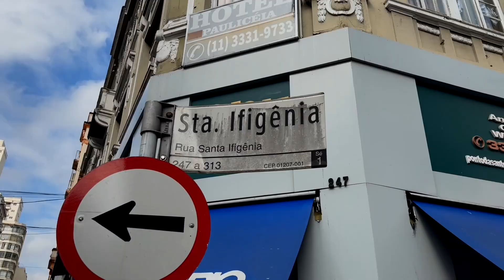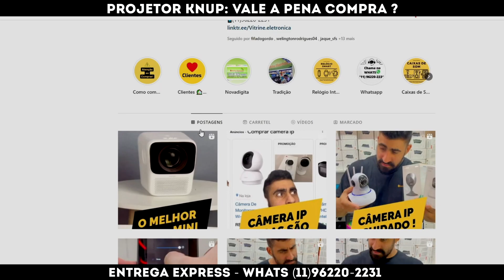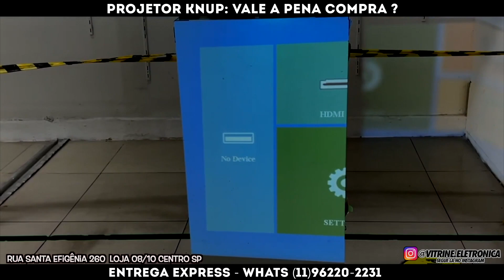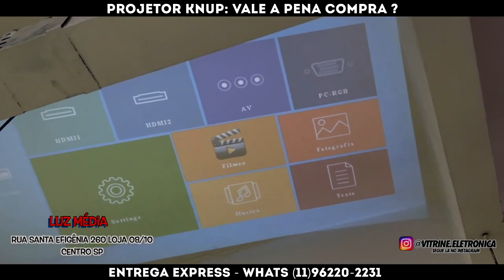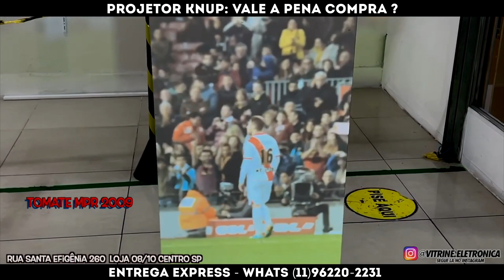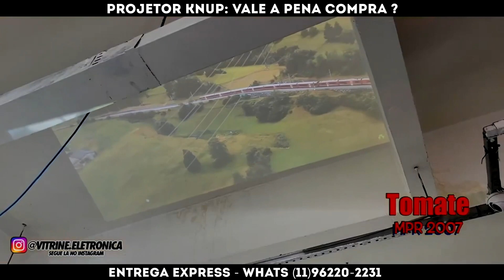PROJETOR KNUP: VALE A PENA COMPRAR ?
Fala galera, Nesse video vamos mostrar o Projetor Knup, e ver se realmente vale a pena, aqui na Vitrine Eletrônica na Rua Santa Ifigênia ! assista até o final.

Endereço: Rua Santa ifigênia 260 - loja 10 e 08 - centro - São paulo